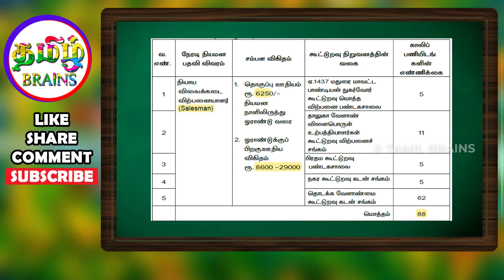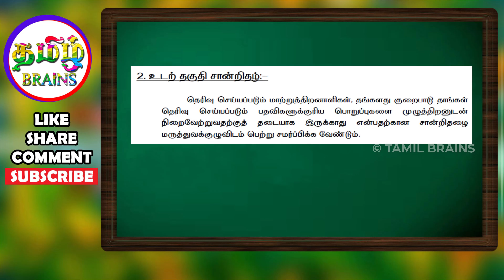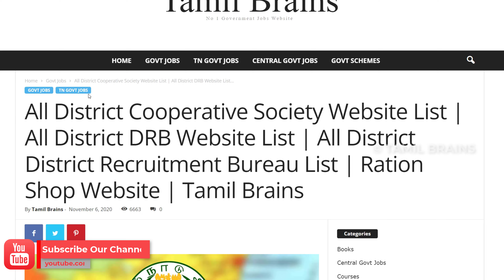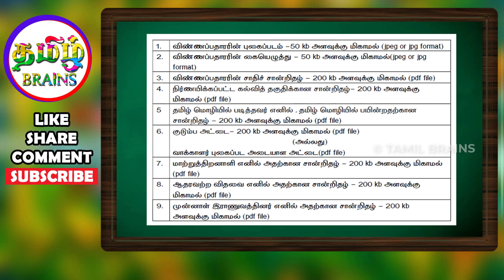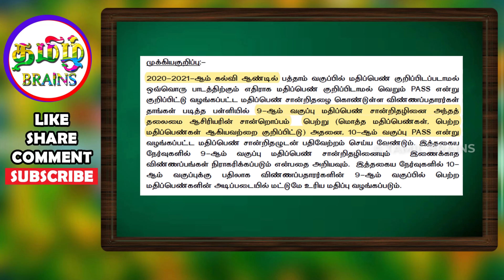TN Ration Shop Recruitment 2024 District Recruitment Bureau Tamilnadu Ration Shop Tamil Brains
TN Ration Shop Recruitment 2024 | District Recruitment Bureau | Tamilnadu Ration Shop Recruitment |  ரேஷன் கடை வேலை | Tamil Brains

TAMIL BRAINS